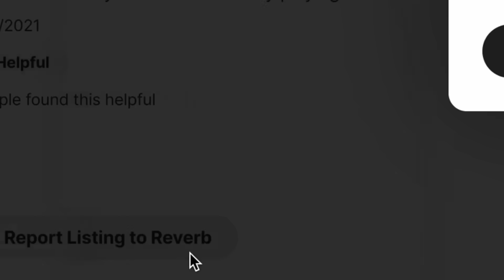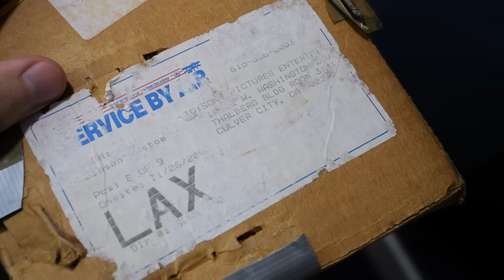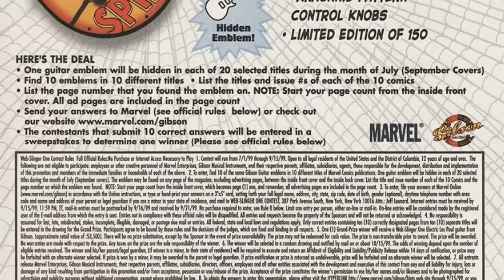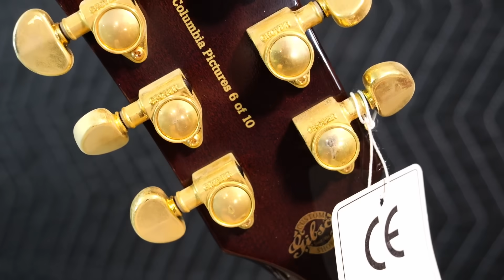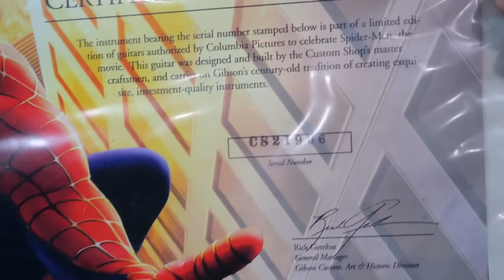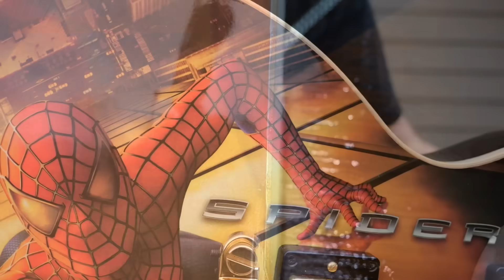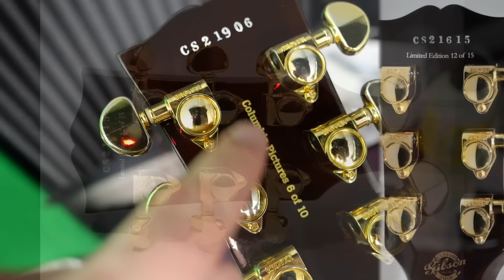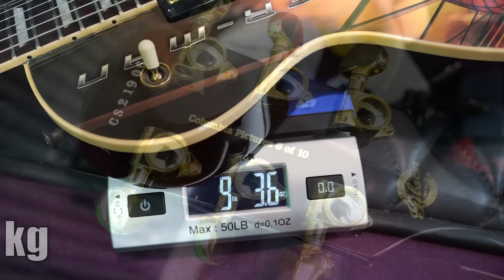I Was 100% Sure This Was a Scam (It Actually Showed Up!)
I've been aware of these 2002 Spiderman Movie Les Pauls for many years. My fascination with them started because they were one of the few promo guitars that have a cult following and typically sell for premiums instead of the usual price cut. The reason for this being... they were promo-only guitars with another batch made for people who worked on this popular movie.

I got this from a very vague and cryptic Reverb listing that showed photos of a different example and stated it had been sealed in the box. Not even a single photo of said box was included. I reported the listing at first... but after seeing it sit for so long, thought I'd go scam baiting. To my surprise... this ended up being real!